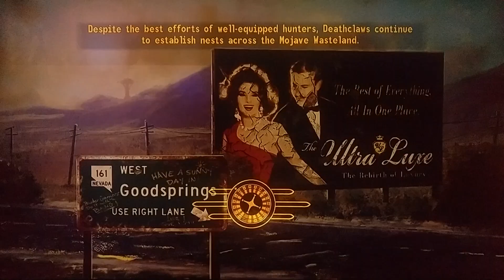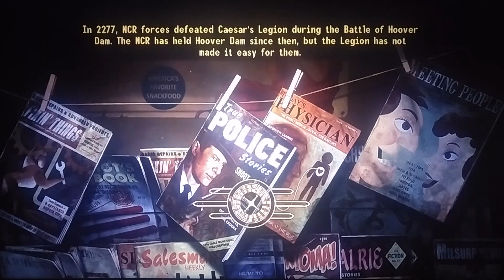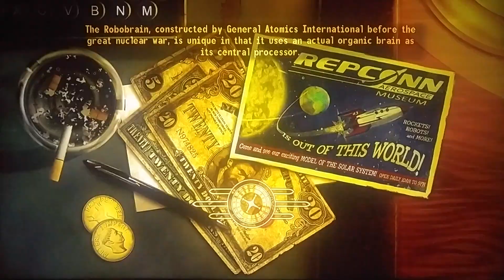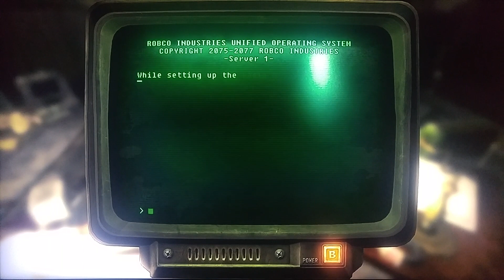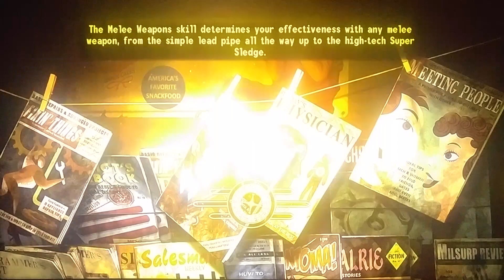Fallout New Vegas: Episode #205: Old World Blues DLC!! (Part 22)